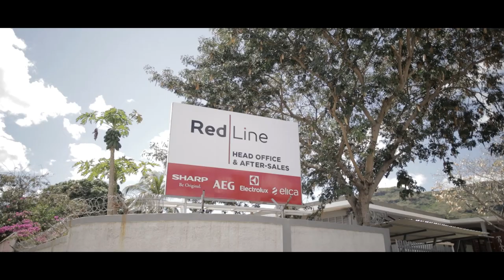Redline Distribution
Shop online: redline.mu